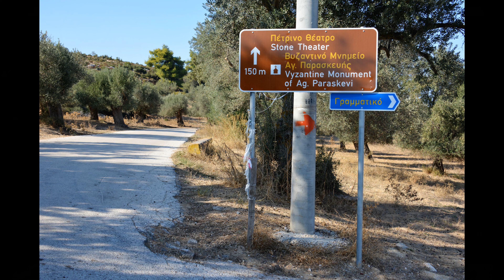ΕΠΙΣΚΕΨΗ ΣΤΟ ΒΥΖΑΝΤΙΝΟ ΜΝΗΜΕΙΟ ΤΗΣ ΑΓΙΑΣ ΠΑΡΑΣΚΕΥΗΣ ΣΤΟ ΜΑΡΑΘΩΝΑ